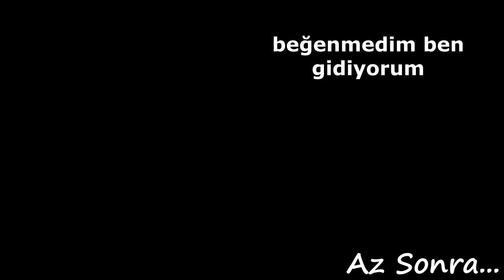HAMİLE KEDİ İÇİN YER YAPTIK | BAĞ BAHÇE İŞLERİ | KÖY HAYATI | KÖYE GÖÇ | VLOG 39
Hamile kedi için yer yaptık umarım yavrularını güvenli bir yerde doğurur bizde güzelce onlara bakarız bu tarz bağ bahçe işleri köy hayatı ve köye göç videolarının devamının gelmesi için kanala abone olmayı videoları beğenmeyi ve yorum atmayı lütfen unutmayın iyi seyirler :)